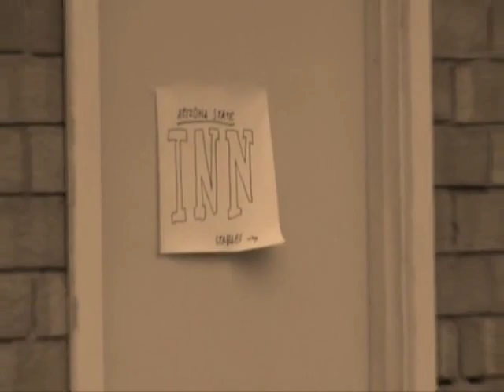Arizona Stranger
A lone cowboy arrives in a small village in Arizona claiming he's the 'fastest gun in the west'. Will he gain the respect of the townsfolk and hold up to his word?